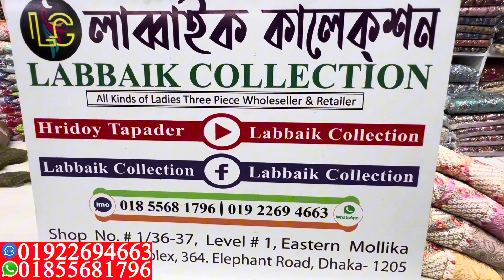দিল্লি বুটিক থ্রি পিস কিনুন পাইকারি দোকান থেকে || Delhi boutique three piece collection & wholesale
দিল্লি বুটিক থ্রি পিস কিনুন পাইকারি দোকান থেকে || Delhi boutique three piece collection & wholesale price

✅Shop Address:
⏩ইস্টার্ন মল্লিকা শপিং কমপ্লেক্স।
⏩লাব্বাইক কালেকশন।